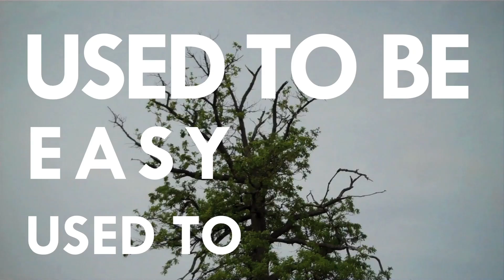MENEW - Used To Be Easy [Lyrics Video]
Streaming video and official lyrics for 'Used To Be Easy' from the album 'Mother Nature' Available Now.

LYRICS:

Driving down the freeway
The world is passing by
It used to be easy
Time we'd watch go by, goodbye
I remember being young
I remember everything we've done

Standing at the station
Seconds racing by, my they fly
Now you say you don't believe it
And you wish you could go back, back to when
I remember everything that we've done
I remember breathing
I remember bleeding
I remember everything with you

Oh the light is coming to take me away
I see you standing there, you're reaching out for me
The light, the glow, I am home
I see you there, you tell me "no don't leave me all alone"
I'll see you there, you know, you know

menu band
menu music